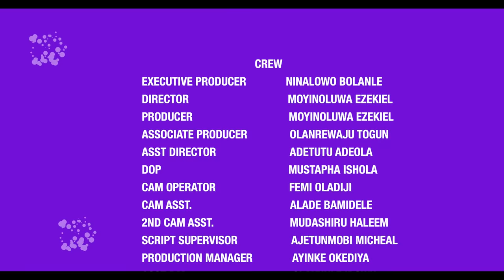My Girls And I | Season 1 - Episode 6 | Bolanle Ninalowo | The Oguike Sisters | Tolu Asanu